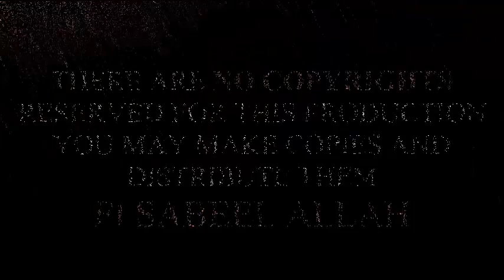10 Muharram Lecture - Hadith e Qustuntunya aur Yazeed LANTI -19-JAN-2008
His Excellency, Mufakir-E-Islam Dr. Pir Syed Abdul Qadir Jilani’s 10 Muharram Lecture - 10 Muharram Lecture - Hadith e Qustuntunya aur Yazeed LANTI  -19-JAN-2008